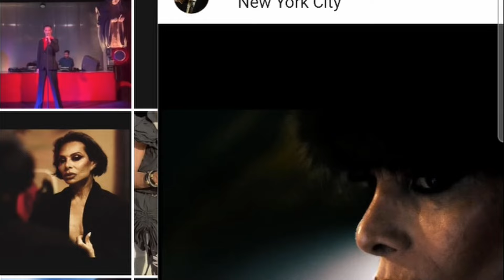josé Castelo Branco ENTALA TVI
Os artigos deste canal são (embora fosse desnecessário frisá-lo) escritos num tom de graça, de carácter [pelo menos pretensamente] humorístico ou mesmo de RÁBULA ou CRÍTICO ou IRÓNICO. Não devem ser lidos à letra e portanto, quem não aceitar esta premissa NÃO deve assistir aos vídeos. Se não gosta de publicações como ´O inimigo Público´, por exemplo,  então este canal não é para si. NÃO DEVE ACREDITAR numa única palavra do que nós dizemos nos vídeos! (conteúdo tendencialmente INVENTADO). Repito, nada do que aqui se escreve, faz sentido. Se procura notícias sérias, por favor compre o JN. Obrigado pela visita